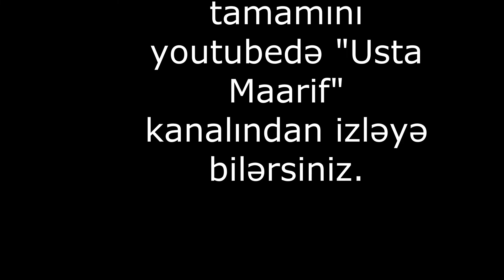Zuvandlılar.Usta Maarif əslən Zuvandın Gədik kəndindən olan şair yazıcı Əlisa Nicat haqqında.